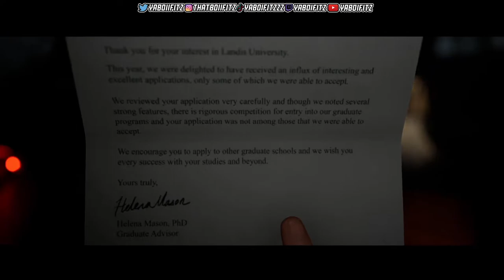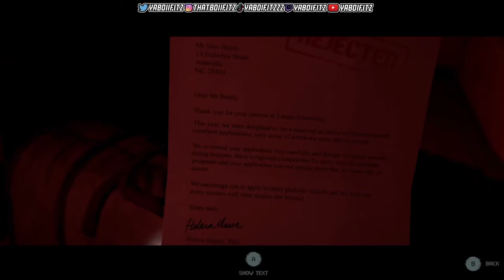The Quarry FULL Playthrough - Prologue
10 like for more quarry vids...

The Quarry Playthrough Part 1